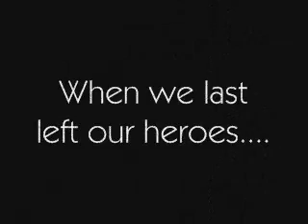Episode 75: Underground Again...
We head back underground towards the Life Spring...